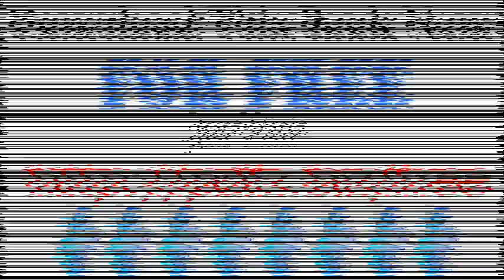Living Out Loud